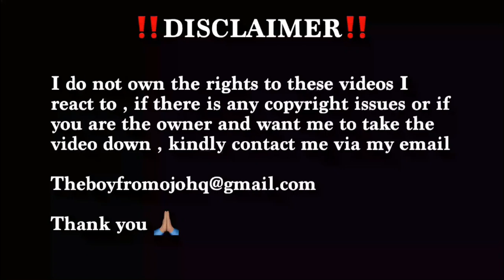Nigerian 🇳🇬 React To Larruso - Carolina (Official Music Video) 🇬🇭🇳🇬🔥🔥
Original video: Larruso - Carolina (Official Music Video)